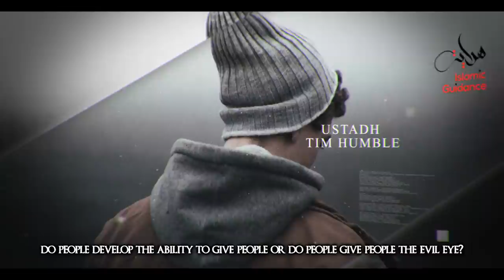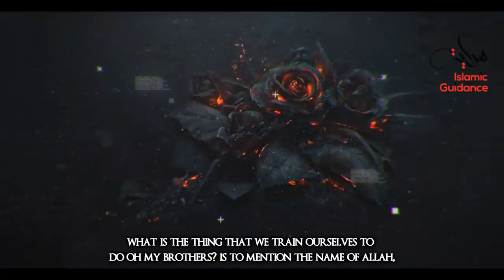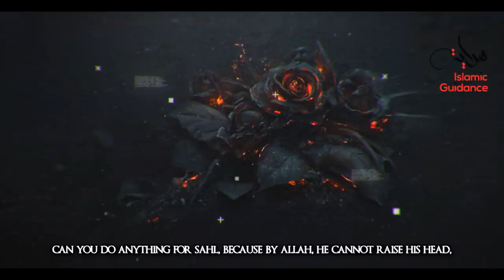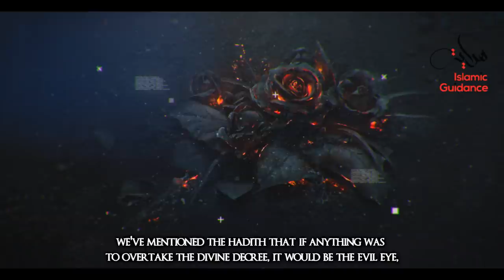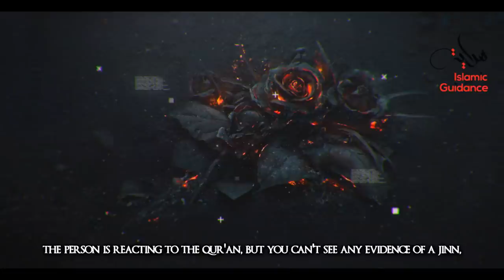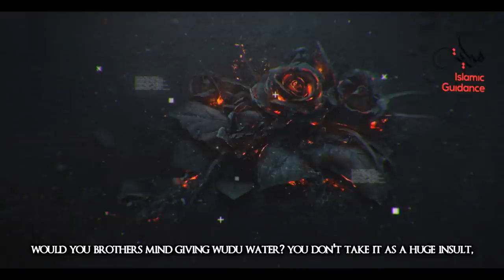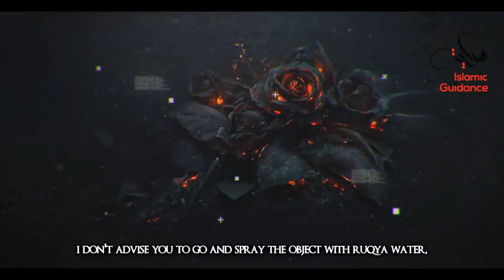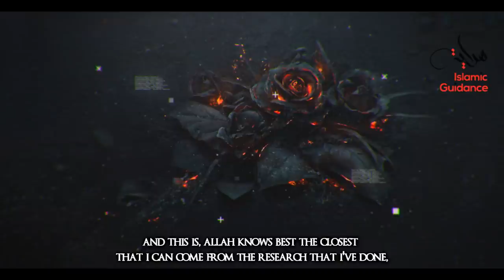The Evil Eye And Its Cure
As much as the sceptics would like to argue against it, the ‘evil eye’ is real –it is not a product of superstition, nor is it based on high-flying assumptions. Evidence of the evil eye can be found in the true words of the Holy Quran and our beloved Holy Prophet (PBUH). The Messenger of Allah (PBUH) said: “The evil eye is real, and if anything were to overtake the divine decree (Al-Qadar) it would be the evil eye.” (Muslim 2188)

Lecturer: Ustadh Tim Humble